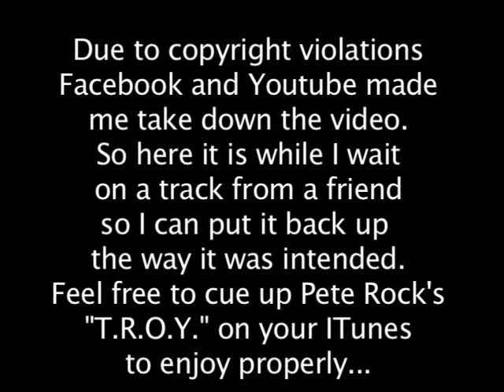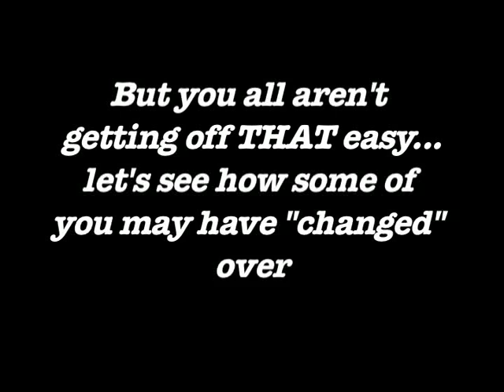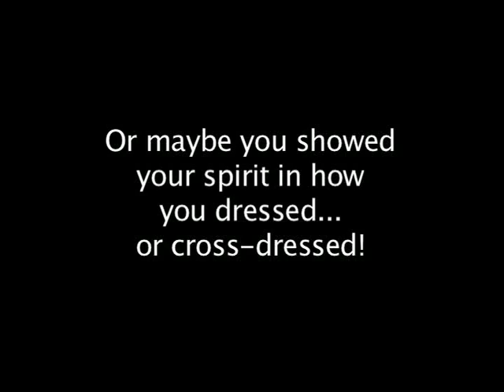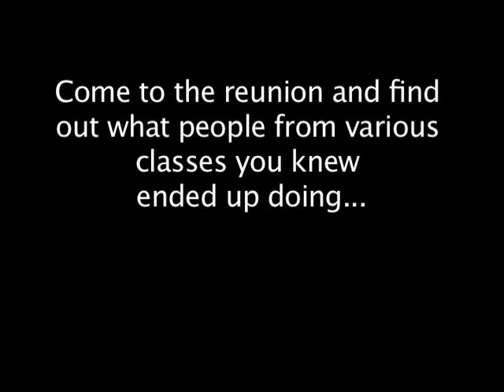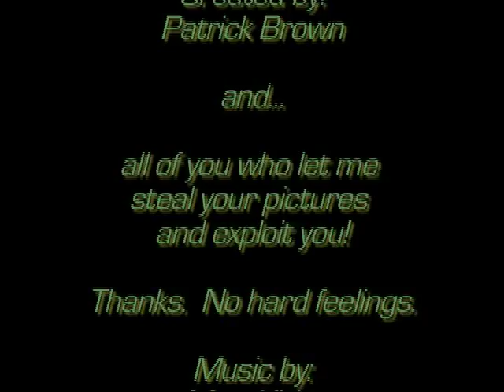Wilde Lake High School - 20 Years worth of alumnus!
This is a little "commercial" for the Wilde Lake High School Reunion of the classes of 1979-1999.  If you graduated during those years, you're invited to a reunion scheduled for June 13th, 2009 at Nixon's Farm in Western Howard County.  for more info.